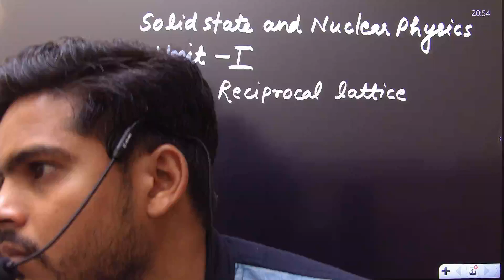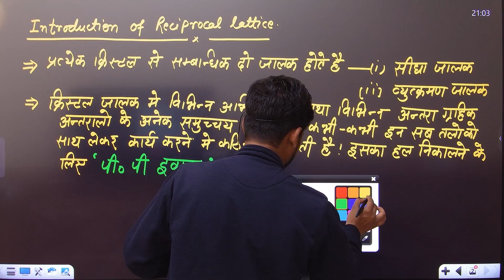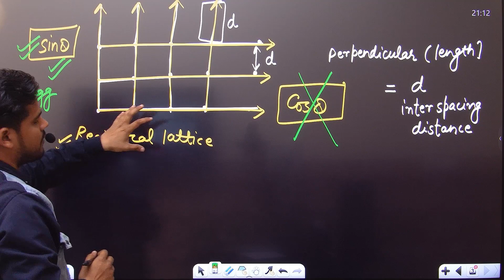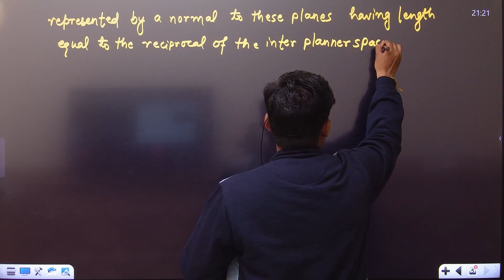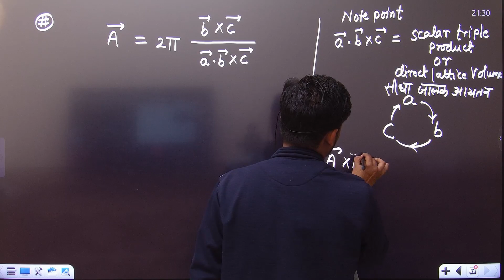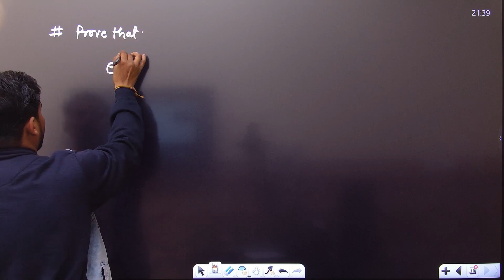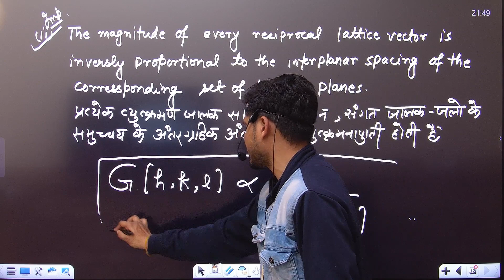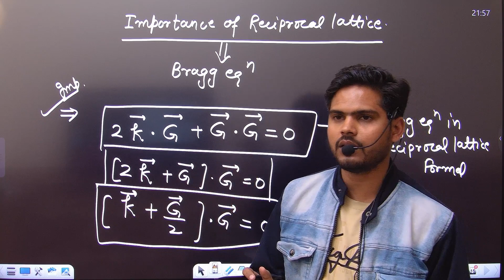solid state and nuclear physics lecture 8 reciprocal lattice